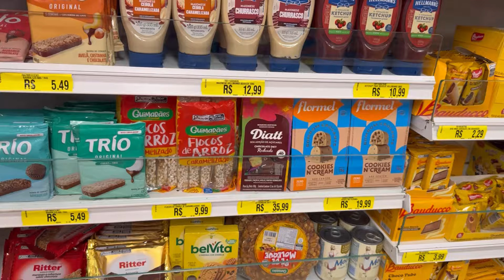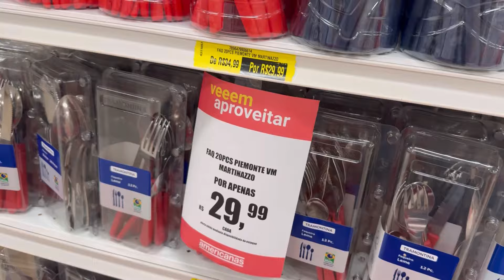ROTINA DA CASA 🏡 COMPRINHAS E ORGANIZAÇÃO